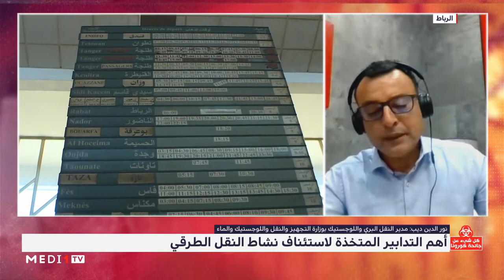Noureddine Dib passe en revue les mesures les plus importantes prises reprendre le trafic routier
Noureddine Dib, Directeur des Transports Routiers et de la Sécurité Routière chez Ministère de l'équipement, du Transport, de la Logistique et de l'Eau
, s’entretient sur « Tout sur Corona » de Medi 1 TV